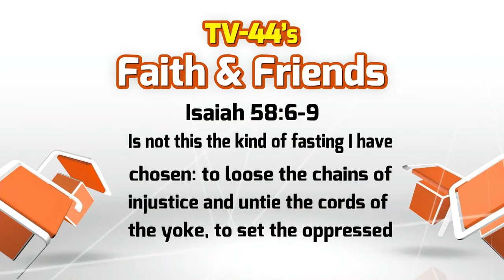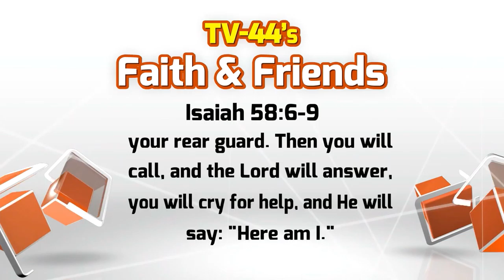Faith and Friends - October 4, 2015